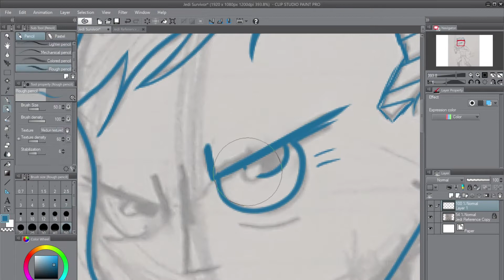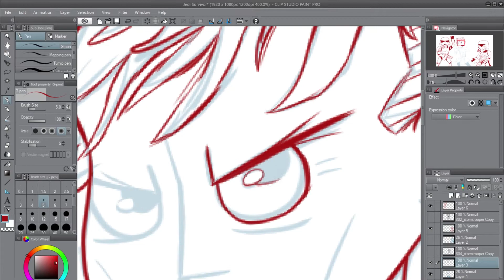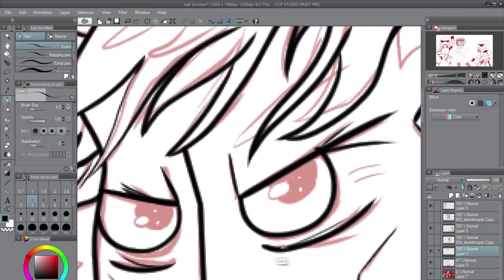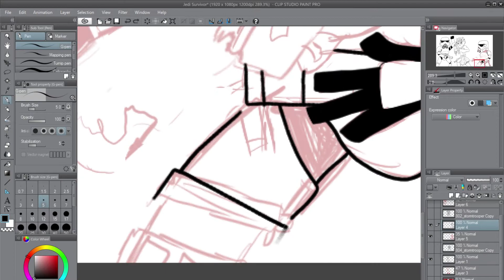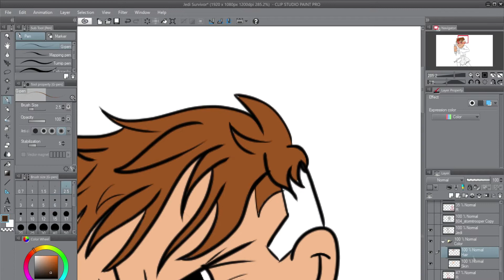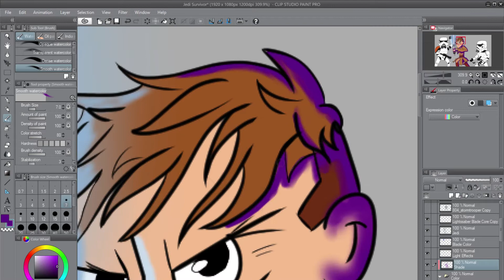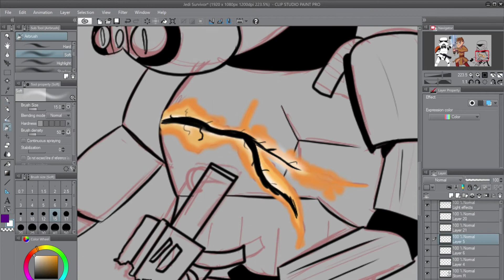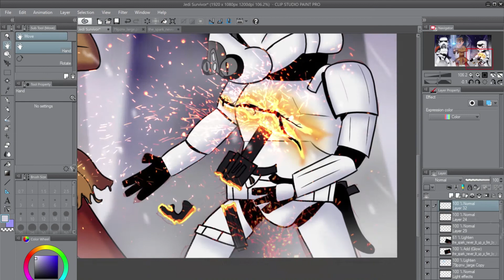Star Wars Jedi Knight Speed Art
Hey everybody! Sorry about the long absence from the channel. I had received major art block and burnout.

This speed art is my first piece after the block, and I hope you guys enjoy it. I believe this is my best one yet.

Music in the video:
Heros Tonight - Jnji (feat. Johnning) [NCS Releae]